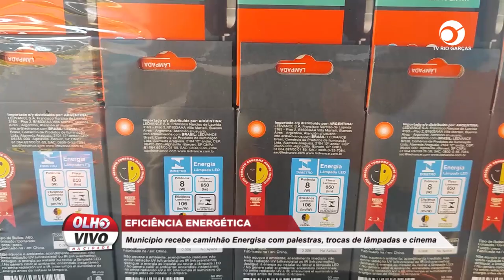EFICIÊNCIA ENERGÉTICA: MUNICÍPIO RECEBE CAMINHÃO ENERGISA COM PALESTRAS E TROCAS DE LÂMPADAS